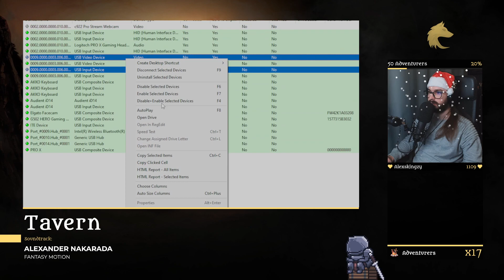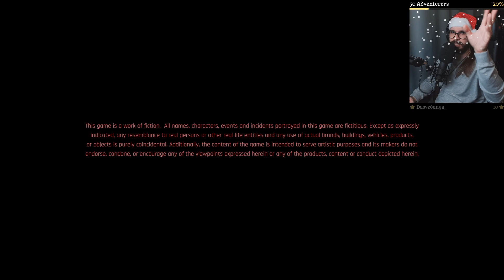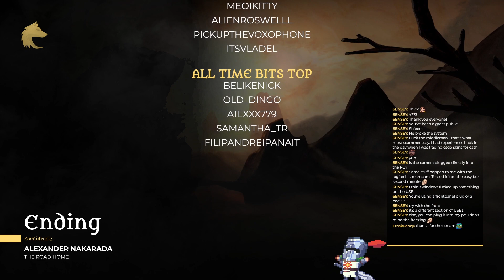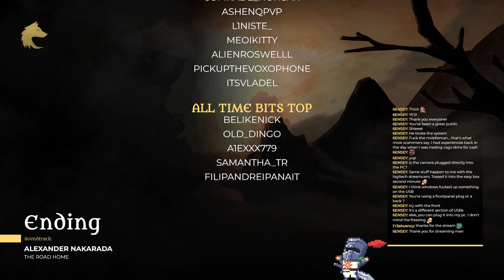#11.2 Cyberpunk 2077